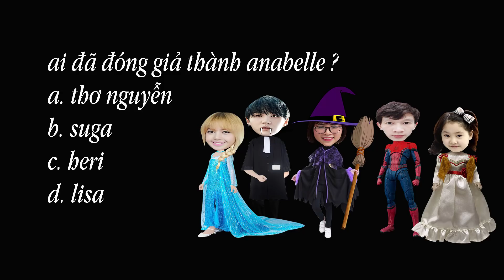Đêm Halloween Kinh Hoàng - Đoàn Vlog